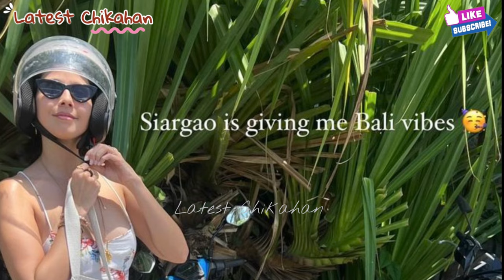TOUCHDOW SIARGAO NA SINA ANNE CURTIS BELA PADILLA KIM CHIU AT MAXINE MAGALONA PARA SA KASAL NI ANGE